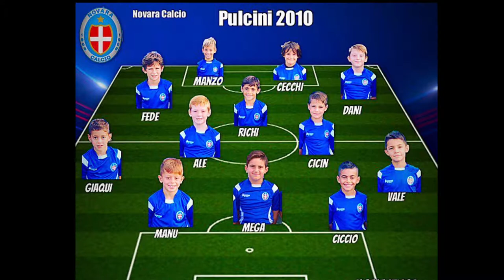SelvinoWinterCup2018 Novara vs EasyTeam 1°bomberino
i miei primi passi nel calcio - мойї перші футбольні кроки